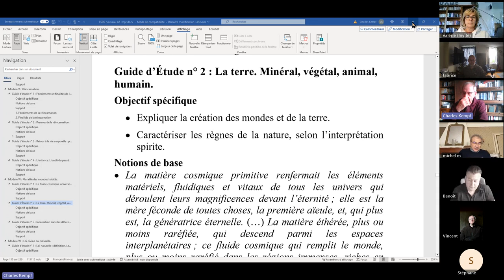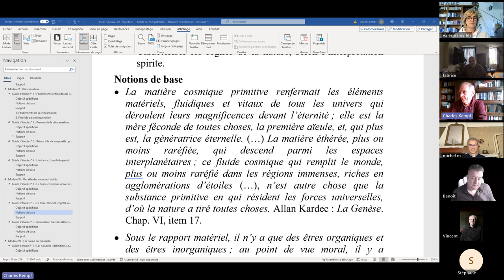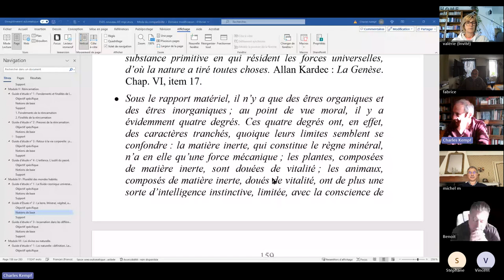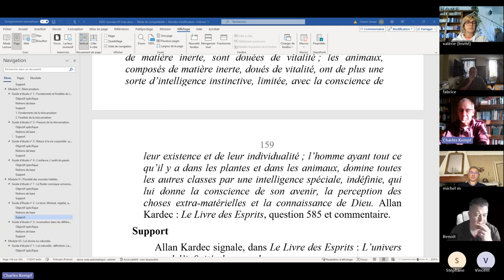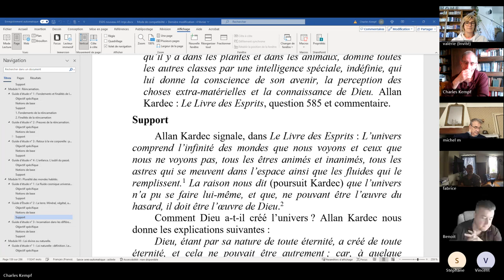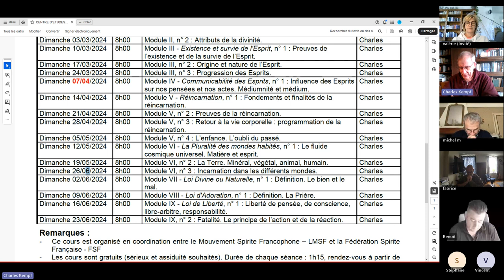ESPS 2024 05 19 VI 2 La Terre Minéral, végétal, animal, humain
ÉTUDE DE LA PHILOSOPHIE SPIRITE. Module VI La Pluralité des mondes habités, n° 2 : La Terre. Minéral, végétal, animal, humain.